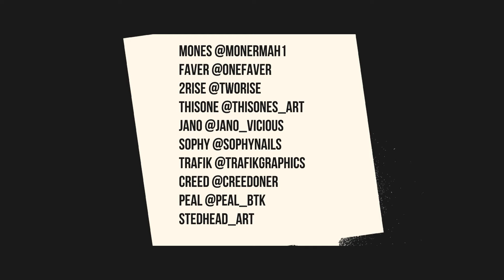20 artists painting at Fleur De Lis Street in Shoreditch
Check out how 20 street artists joined and painted the entire Fleur de Lis Street full of amazing pieces! Which piece is your favourite?